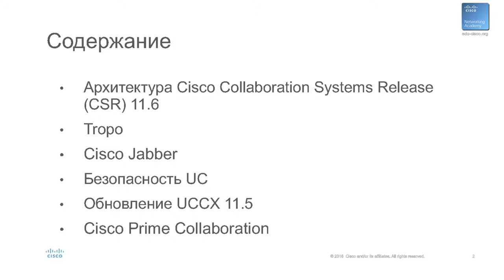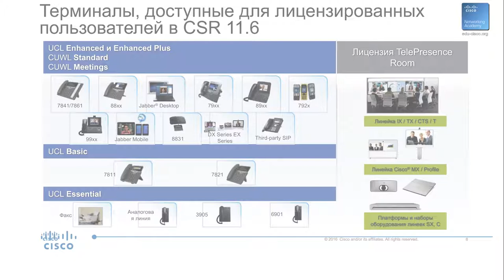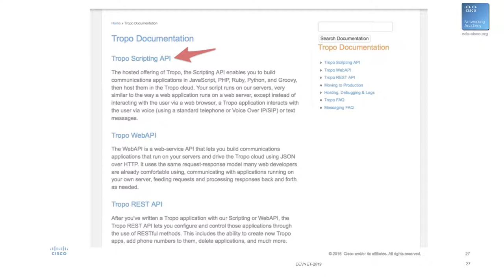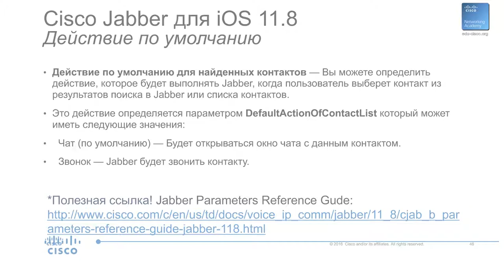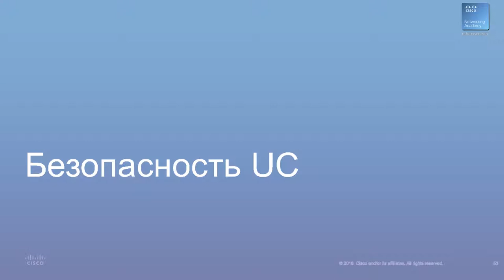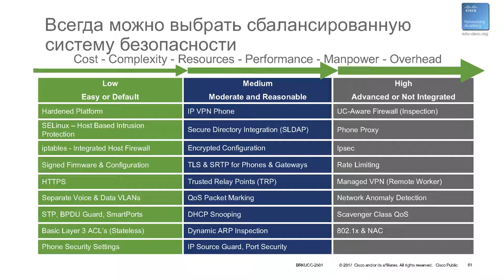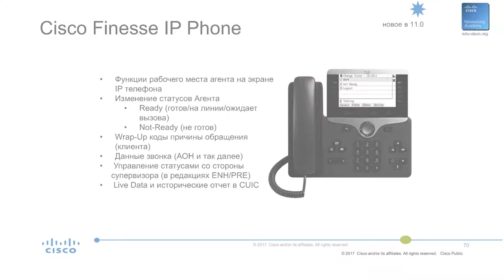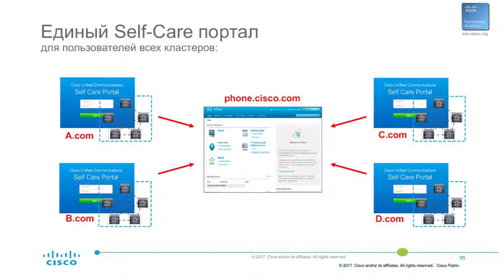Архитектура сетей. Обновленная архитектура унифицированных коммуникаций Игорь Сукайло